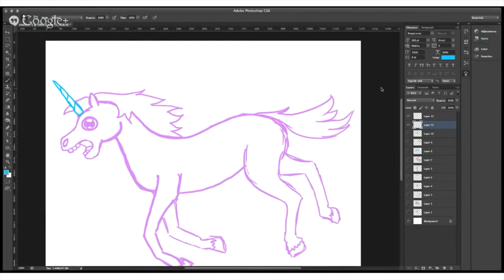24 Hour Livestream / Premiere Parties Near YOU! - Hungover with Cade (Ep. 33) - Cartoon Hangover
Bee and PuppyCat: The Series is premiering here on CartoonHangover, Nov. 6th 2014. The hype is real, so we're going to be counting down to the premiere for 24 hours! We'll have special guests, giveaways every 2 hours and all sorts of surprises! So join us on Nov. 5th as we countdown to the premiere.

In addition to that, we're bringing the Bee and PuppyCat Premiere Party to YOU! All around the US, comic stores are holding their very own PuppyCat Premiere Parties which will have free stuff, a special sneak peek at episode 2 and even a raffle for a PuppyCat Squishable!

List of participating PuppyCat Premiere Party locations:
Austin
Dragon's Lair Comics and Fantasy

Dallas
Keith's Comics

Brooklyn, NY
Action Burger

Los Angeles
​Meltdown Comics and Collectibles

Orlando
Coliseum of Comics

San Francisco
Mission: Comics & Art

San Diego
Superheroes In Training

Seattle
U District Comic Stop
1307 NE 45th St. at 4pm

Philadelphia
Brave New Worlds